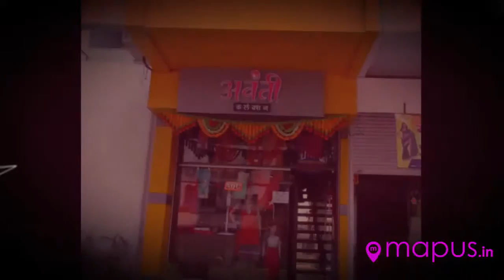Avanti Collection - Mapus.in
Saree, Dress Materials, Salwar Kurta, Leggings and Kids Wear, Variety Of Clothes And Branded Ladies Collection